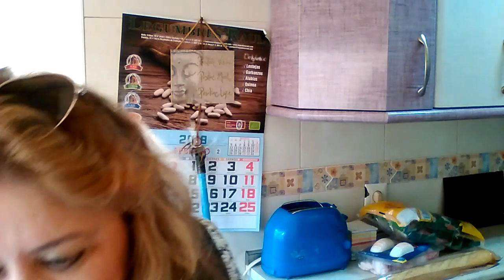COMPRAS LIDL CON MUCHAS OFERTAS Y MAASS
Mis redes:facebook:mar frias dorado

mar frias dorado
apartado de correos 38027
Madrid 28031 sucursal 38